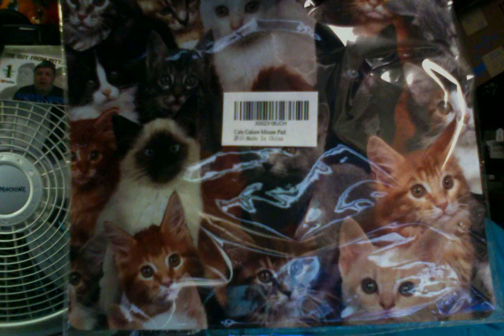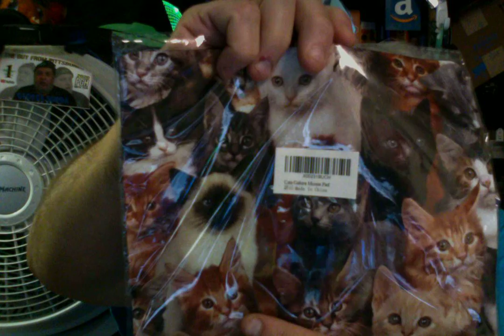BURGH UNBOXING # 3. WEDNESDAY. 3-4-2020.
Someone sent me a great item !

I could also use help buying the new Ipad. If you wish to donate, my Paypal address and address is below.

You can send cat gifts, cat food, cat toys, gifts, gift cards, checks & money orders to me at :

George Senda
815 Court Street # 786

Remember that much of the money I receive goes to feed my 3 cats & the semi ferals I feed as well. It does NOT go to me. The cats are that important.